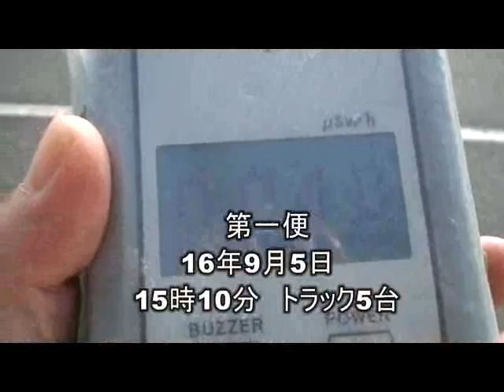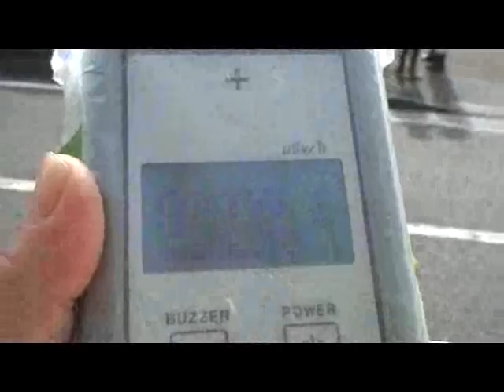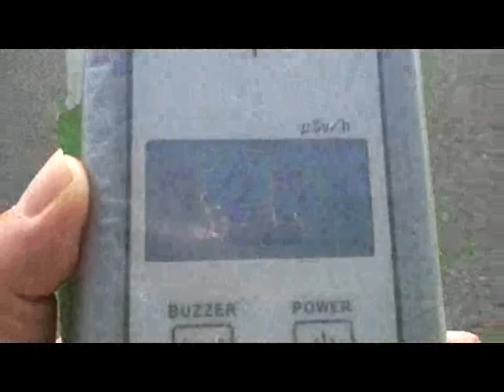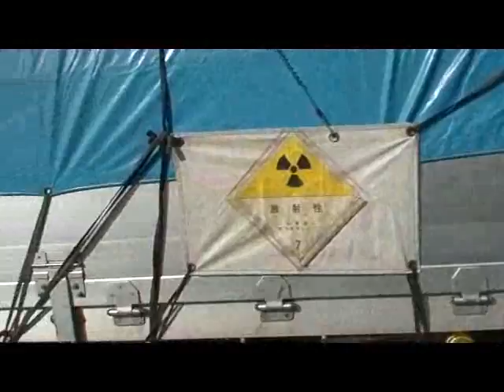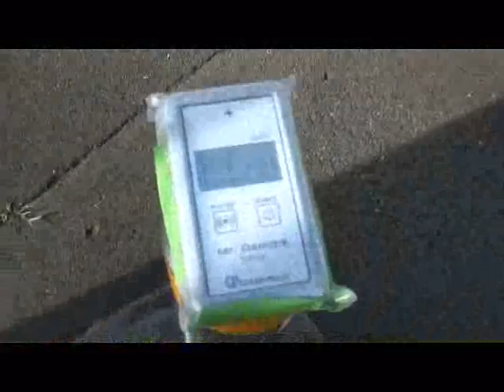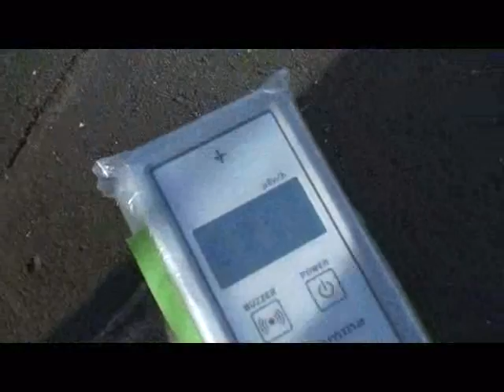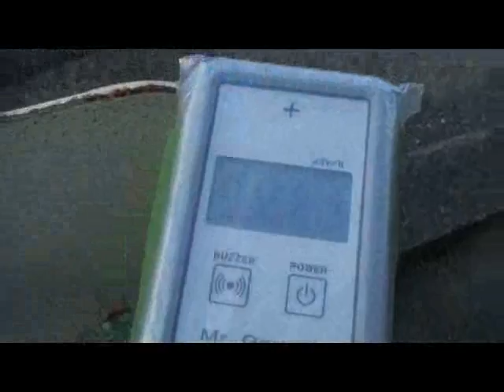20160905GNF搬出（更新版）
2016年9月5日（月曜日）
真昼の15時過ぎから、志賀原発（北陸電力）への搬出。
トラックは17台。
当日のGNF来社を示す電光掲示板には「中部電力」の表示も。
・核燃料は15時10分から、おおよそ30分おきに4便にわけて出発。
燃料296体（容器148個、ひとつの容器に2体格納）
トラックは17台ですから、各車で積載した容器は8－9個です。
1便5台、2－4便各4台。(容器の長さは約５メートル。)
トラック通過時のガイガカウンタの表示は、
0.3～0.6μSvを示しました。（動画では見えにくくすみません）